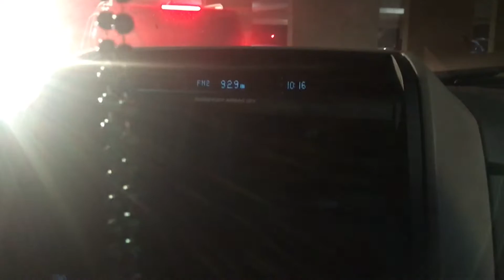4TH OF JULY SPECIAL!!!!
Hey everyone! And I hope you guys had a great 4th as well!!